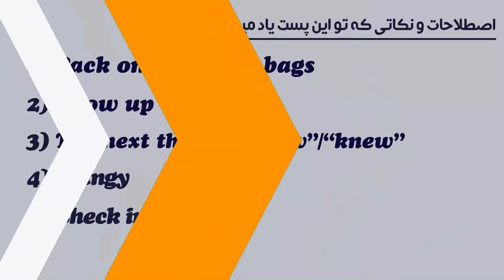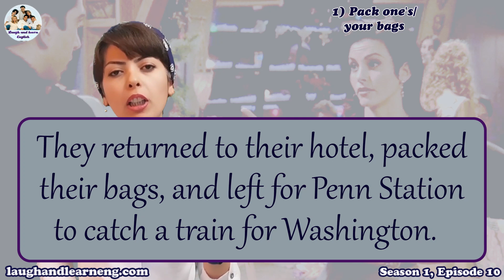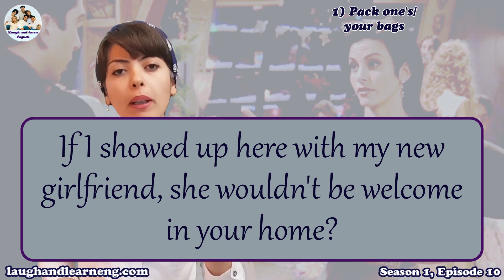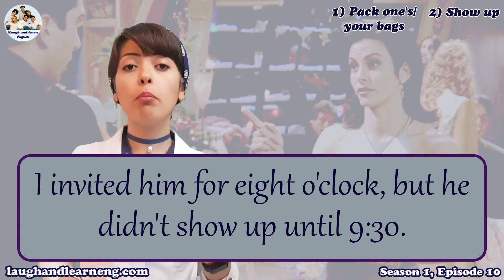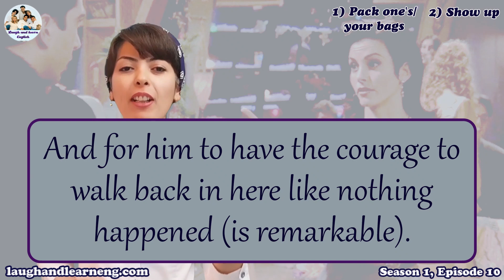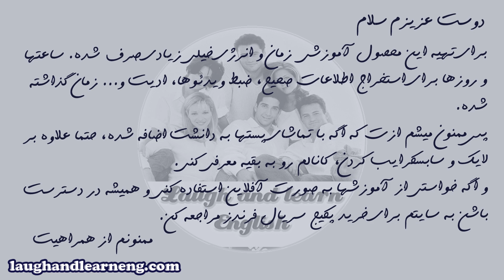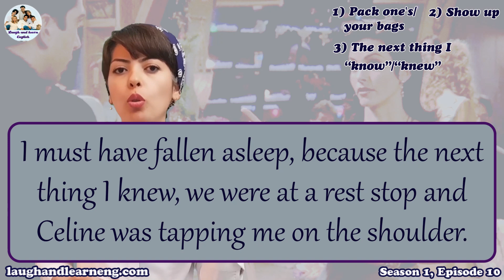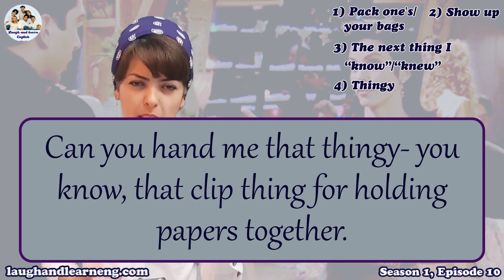آموزش انگلیسی با فرندز از اول/ یادگیری انگلیسی با سریال فرندز/ یادگیری انگلیسی با سریال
یادگیری انگلیسی با سریال مزیتهای بسیار زیادی داره. یکی از مزیتهای یادگیری انگلیسی با سریال فرندز اینه که دقیقا یاد میگیرید اصطلاحات انگلیسی تو چه موقعیت و شرایطی تو مکالمه روزمره انگلیسی استفاده میشن و میتونید با خیال راحت و به درستی ازشون استفاده کنید. مزیت دیگه اینه که خیلی از جملات و عبارات انگلیسی پرکاربرد در طول سریال بارها استفاده میشن که با بخاطر سپردنشون کار رو برای مغزتون راحت تر میکنید. یعنی جملات آماده زیادی رو میتونید از دل سریال دربیارید و به همون شکل تو مکالمه روزانه انگلیسی استفاده کنید. تو این کانال آموزش انگلیسی با فرندز از اول شروع شده و اپیزود به اپیزود باهم پیش میریم و آموزش مکالمه انگلیسی رو داریم. پس کانال من برای یادگیری مکالمه انگلیسی انتخاب درست و لذتبخشیه برات

》》》》آموزش انگلیسی با فرندز از اول اول《《《《
برای تماشای آموزشهای بیشتر و یادگیری مکالمه انگلیسی با سریال فرندز روی این لینک کلیک کنید

هر هفته از اصطلاحات روزمره و مهم به کار رفته تو سریال فرندز براتون پست میذارم با معنی و مثالهای مختلف از همون اصطلاح و موقعیت استفادش در مکالمه روزمره انگلیسی تا حرفه ای انگلیسی یاد بگیرید👌👌
بخش بندی ویدئو
00:00 Pack one's (your) bags
03:38 Show up
07:27 The next thing I "knew"/"knew"
11:23 Thingy
12:28 Check in